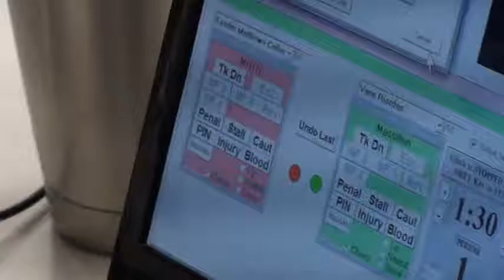80 lbs D3 OAC MJ District Matthews Callur vs Riordan